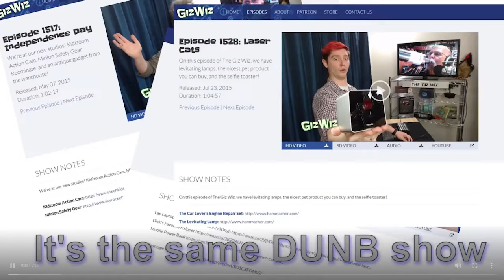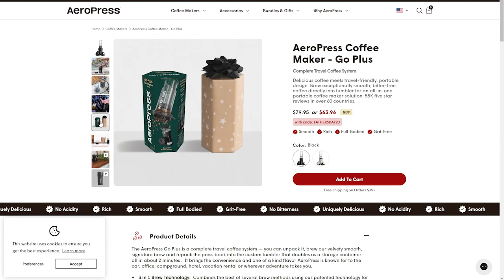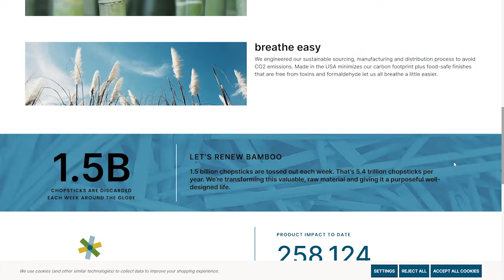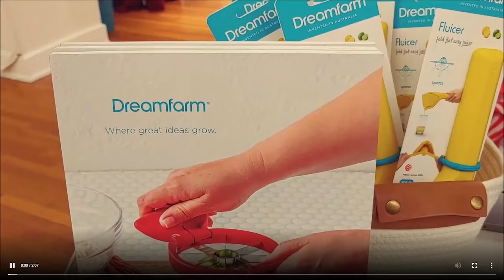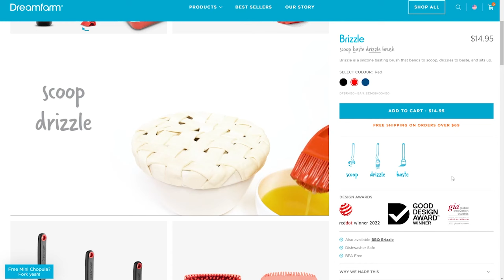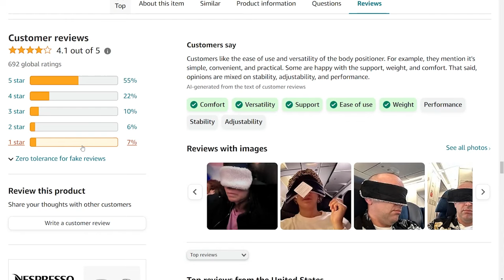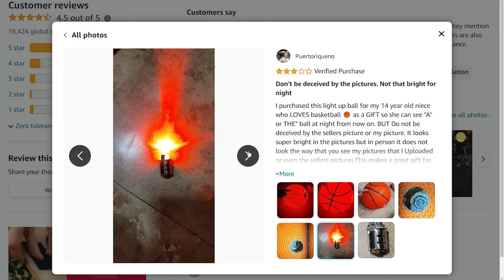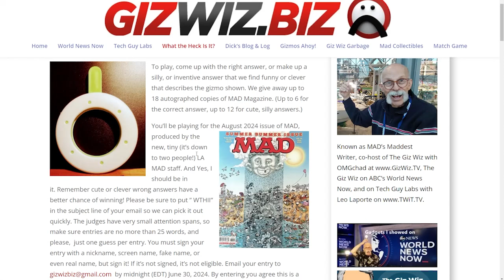The Giz Wiz #1992: The Flapple, Flegg, and Eggler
Fasten your seatbelts for another exciting episode of The Giz Wiz! We kick off with a nifty travel coffee kit for all your on-the-go brewing needs, then check out the most unusual gadget of the show that left us scratching our heads, and explore a handy kitchen tool that makes apple slicing a breeze. Plus, Chad's Crappy Corner features a train-themed travel pillow alternative that keeps your head from bobbing.